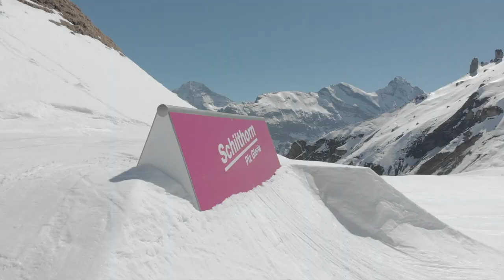Skylinesnowpark Season 18/19 Snowboard Trailer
Little Recap Video from our 17/18 Season to make you hungry for winter 18/19
Edit
Cyrill Hunziker
Shot by
Cyrill Hunziker
Clemens Jezler